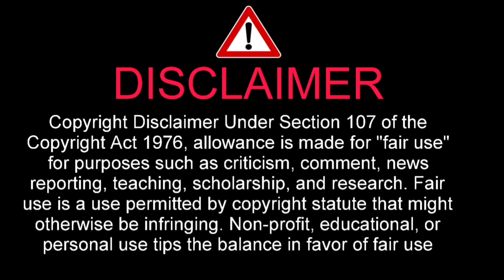Rocking Stunning Performance 12 June 2023